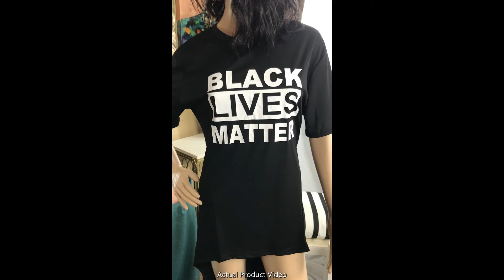Black Lives Matter T-Shirt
Style: Casual

Material: Cotton/ Polyester

Fit Type: Loose Casual

Feature: Breathable, Anti- Shrink